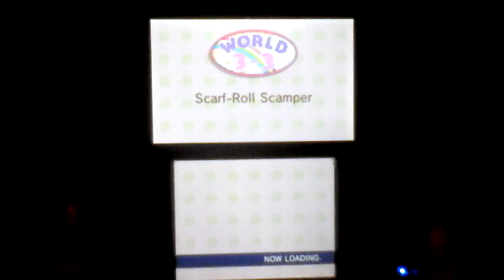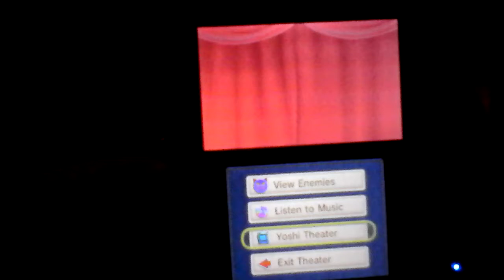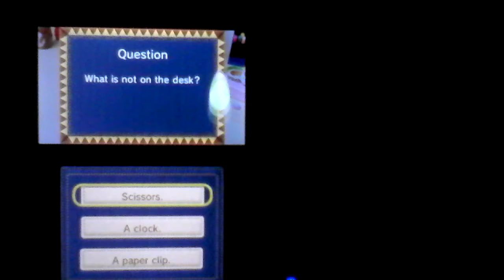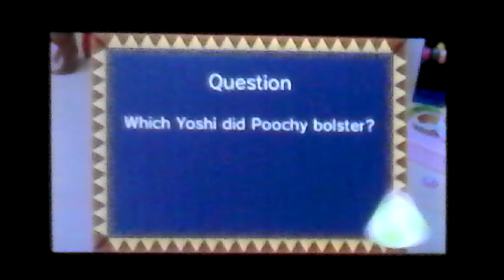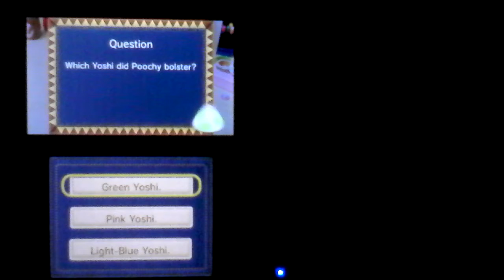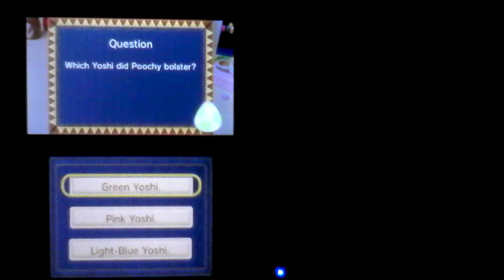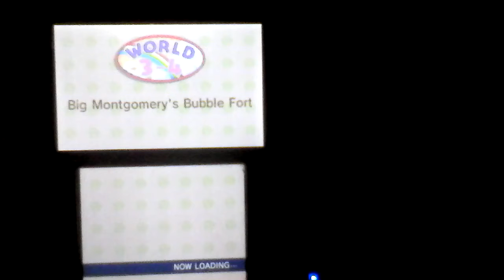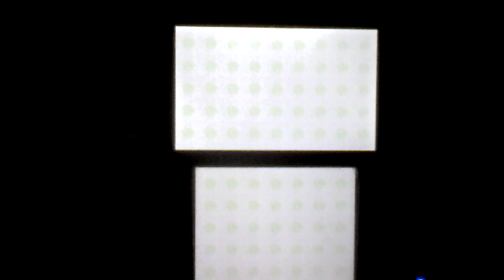Yww 3-3 3-boss fight 5